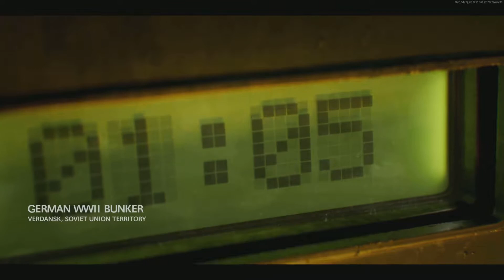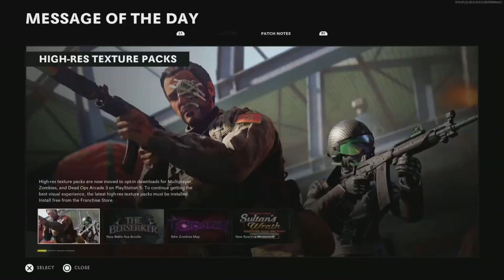Cold war ps5